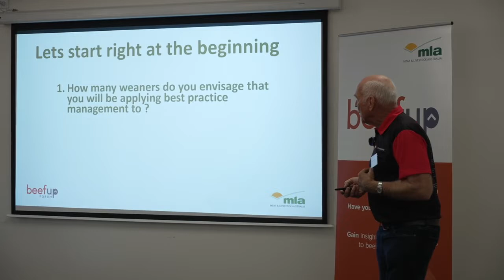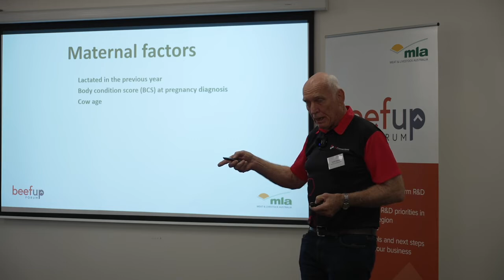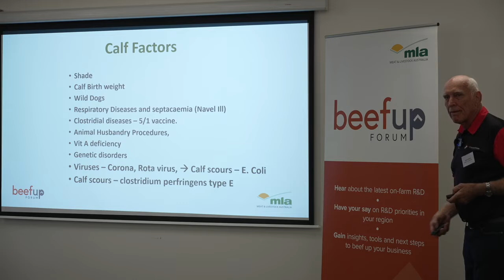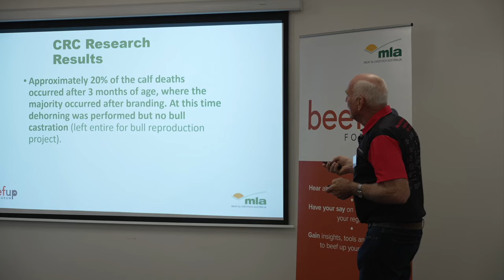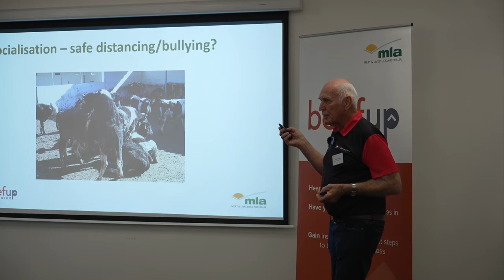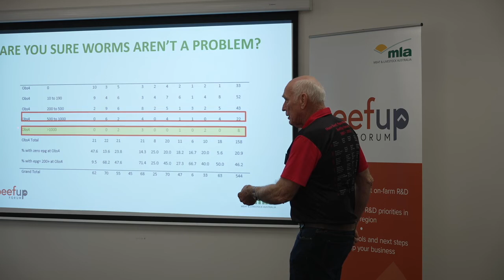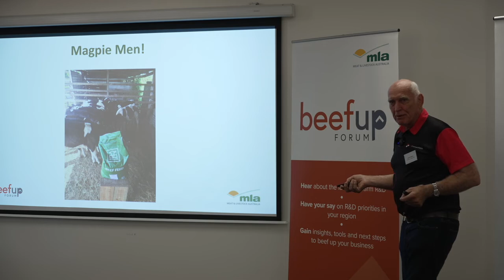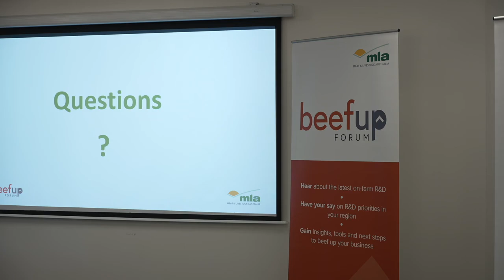Best management practices for northern beef herds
Weaner Management - Alice Springs
Presenter: Geoff Niethe